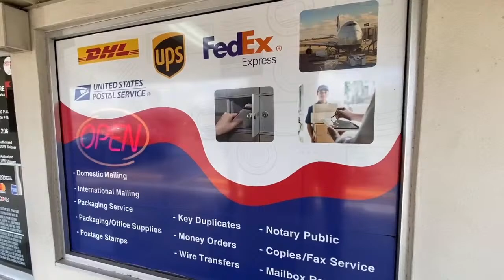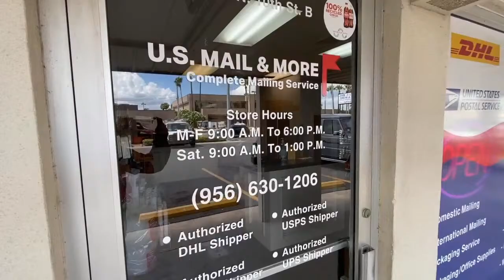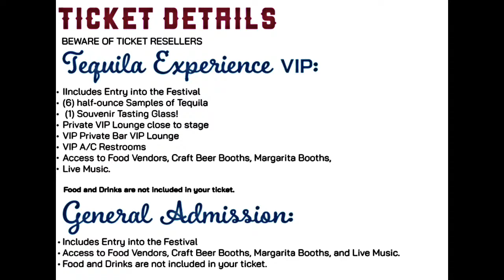SOUTH TEXAS HOMIES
U.S. MAIL AND MORE "Your One Stop Holiday Shipping and Mailing Outlet"
2 Locations in McAllen TX
2403 N 10th St B, McAllen, TX 78501 (La Vista Square)
1001 S 10th St, McAllen, TX 78501 (Tiffany Shopping Plaza)

PVT MAILING ADDRESS: 2403 N. 10th St. Suite B-202 McAllen, TX 78501

In The Memo type in 25TT also size of your shirt We Have S, M, L and 2XL Only and also include your Address in the memo if too long then add your cell number so we can contact you for your mailing address

ASUSTAME ONE TIME T-SHIRT:
Small-4XL